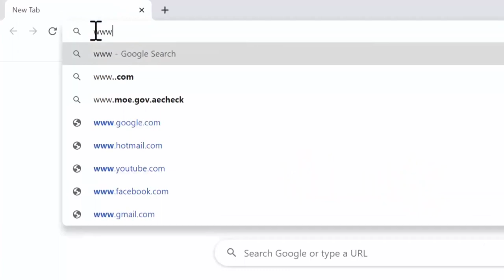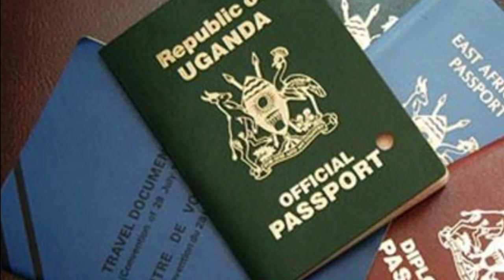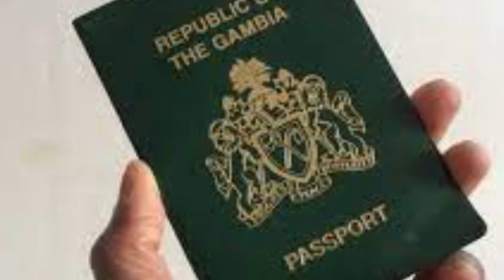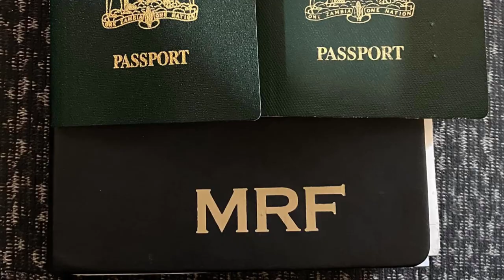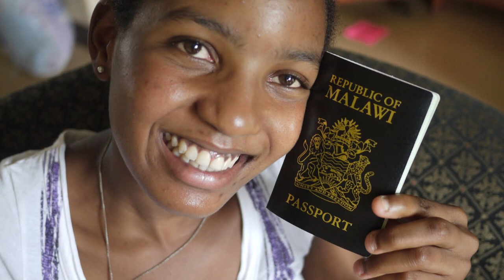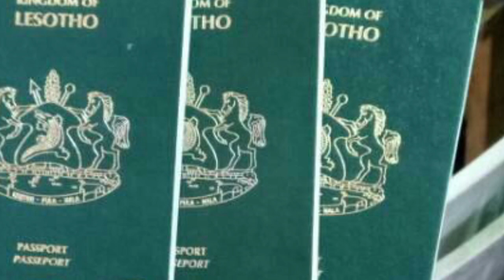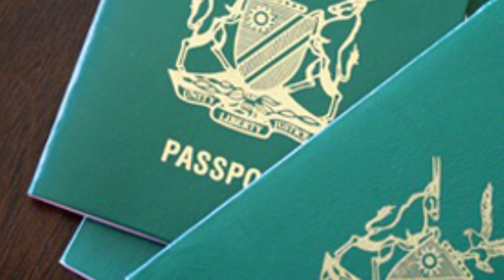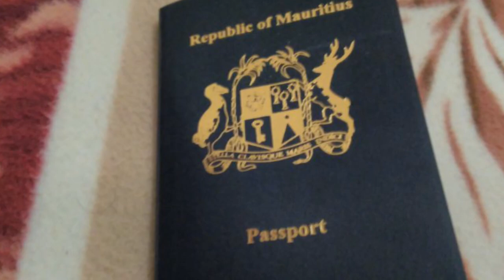The 15 African Countries That Will Have The Strongest Passports In 2023...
The 15 Strongest Passports In Africa 2023
In this video, we're going to take a look at the 15 African countries that will have the strongest passports in 2023. These countries are predicted to have the strongest passports because of their stable governments and economies.

If you're looking to travel to Africa in the next few years, then you'll want to make sure that your passport is up to par. In this video, we're going to take a look at the 15 African countries that will have the strongest passports in 2023. These countries are predicted to have the strongest passports because of their stable governments and economies. So if you're thinking about traveling to one of these countries in the next few years, make sure to get your passport ready!